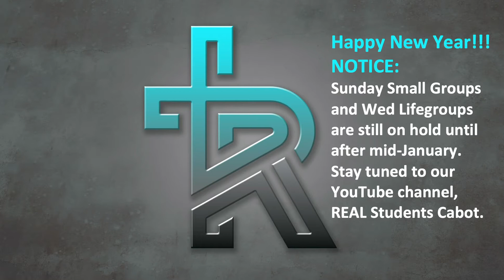REAL Worship 12/30/2020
REAL Students Cabot - First Baptist Cabot Student Ministry